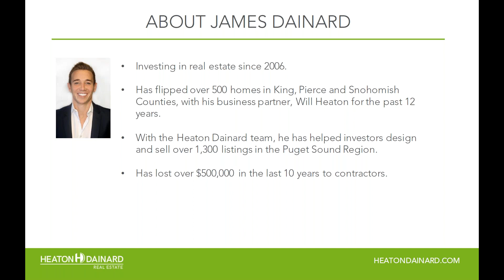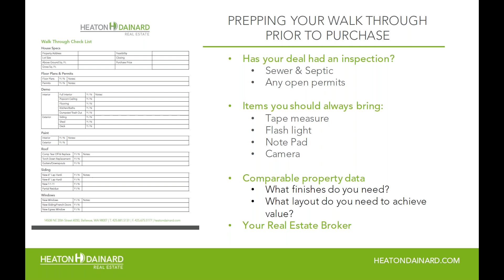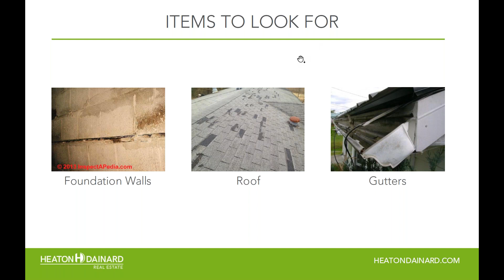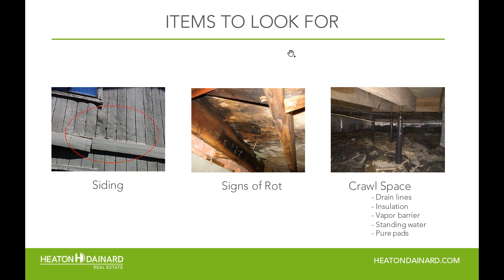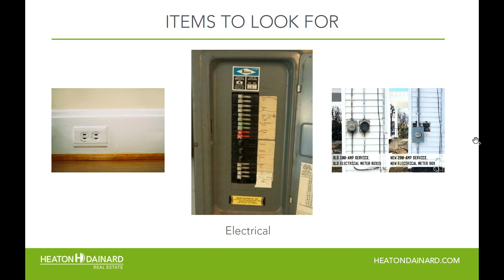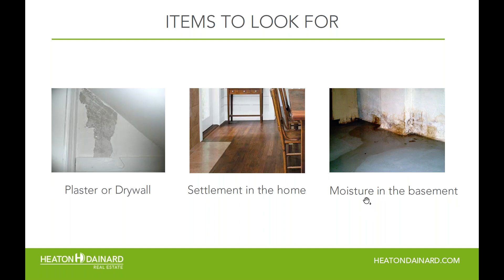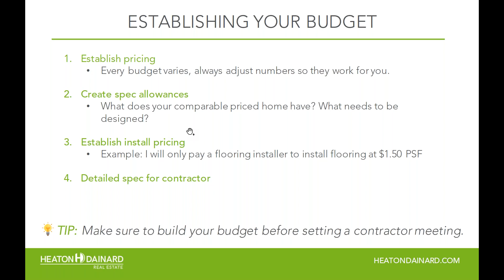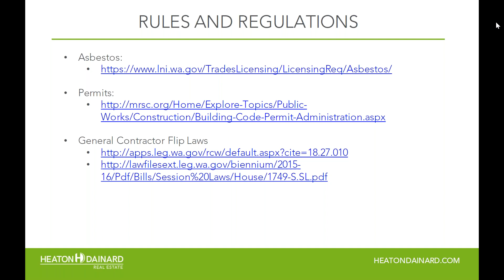Part 1: Construction 101 - Initial Walk Through and Budgeting Your Project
In this webinar, speaker James Dainard will cover what to look through on your initial walk through of an investment property, how to use that to create a construction budget, and how to get your budget ready before hiring a contractor.